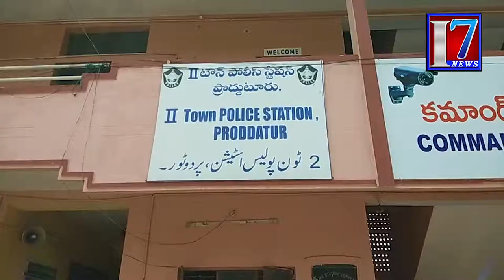Cricket Betting| IPL-2018| క్రికెట్ బెట్టింగ్ రాయుళ్ల అరెస్ట్